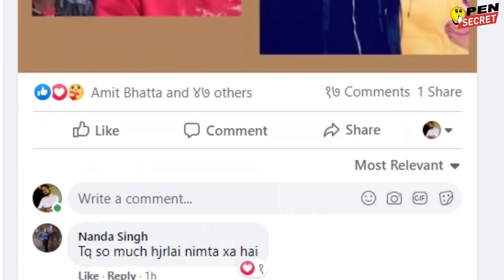रमेश प्रसाइँकी बेहुली नन्दा सिंहको रुवाउने कथा, जसलाई बाआमाले म-रिन् भनेर गा-ड्न ठिक्क पारेका थिए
रमेश प्रसाइँ कालिकोटकी नन्दा सिंहसँग बिहे गर्दै, नन्दाको कथा : बाबुआमाले म-रिन् भनेर गा-ड्न ठिक्क पारेका थिए || Ramesh Prasai || Nanda Singh

Video Credit : ForSeeNetwork, PNP Media, Online Tuphan, Active Nepal

⮞ आफ्नो अमुल्य समय दिएर यस भिडियो हेर्दिनुभयो, त्यसका लागि तपाईहरु सबैलाई धन्यवाद ।